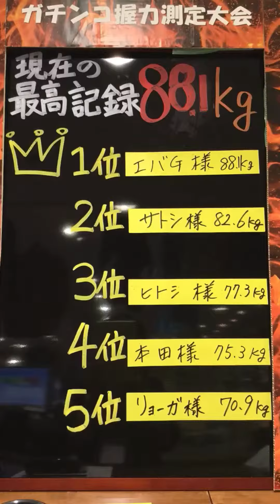【男の店CHANNEL】 ガチンコ握力測定大会〜半田店 結果発表‼️〜 大盛りのアツイ闘いとなったガチンコ握力測定大会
男の店 3店舗の総合1位は 半田店のお客様
エバG様です🎉🎊🍾
とても照れ屋さんのエバG様、賞品の男の店商品券1万円を大変喜んで下さいました🤗✨
「次も参加したい！」
「腕相撲大会もやってほしい‼︎」などなど お客様からのお声もたくさんいただいております。
お客様に 作業服 作業用品のお買い物の中で
もう一つ 何かを提供できる男の店であり続けたいと思っております。
〜働く男に誇りと感動を〜男の店

たくさんのチャレンジ‼︎ありがとうございました✨✨✨💪🏻 ・